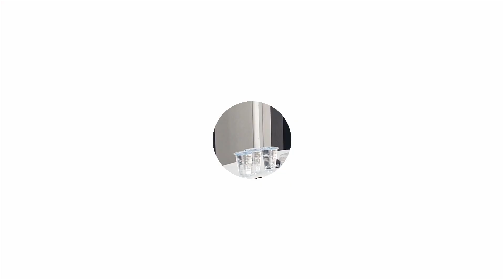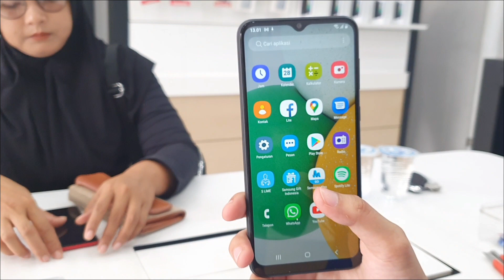Selling SAMSUNG Galaxy A03 Core | Memori Lega, Layar Besar, Baterai Kuat, Prosesor Cepat‼️😉👍👍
Tipe terbaru SAMSUNG Galaxy A03 Core dengan kapasitas RAM 2GB internal memory 32GB, kamera 8MP, dan didukung baterai 5000mAh, dengan harga sangat terjangkau bikin tertarik langsung beli, seperti divideo selling kali ini. Jika sobat berminat silahkan kunjungi link pembelian dibawah ini.

Link Pembelian:
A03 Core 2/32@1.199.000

BJ-Cell
Jl. Suha No.214 Majalengka - Jawa Barat
Download App Toko BJ-Cell di Playstore

Spesifikasi Produk:
Layar 6.5" Inch HD PLS TFT LCD
Dual SIM, 4G
Processor Octa-Core
Unisoc SC9863a
Camera Depan 5MP
Camera Belakang 8MP LED Flash
Ram 2GB Internal Memory 32GB
OS Android 11 Go Edition-
Batre 5000mAh